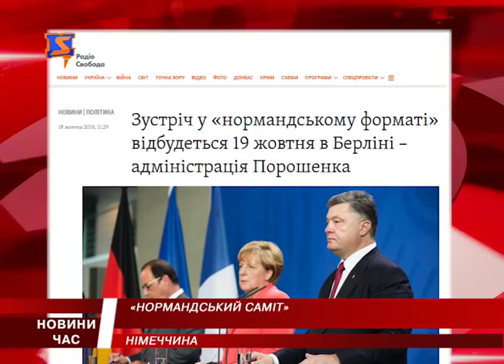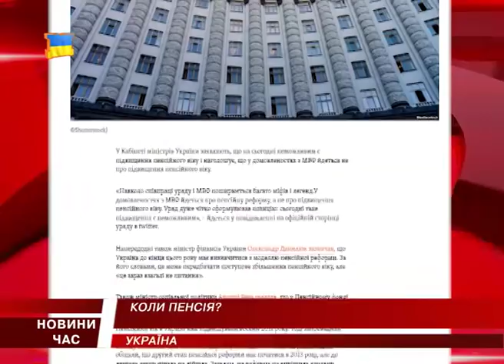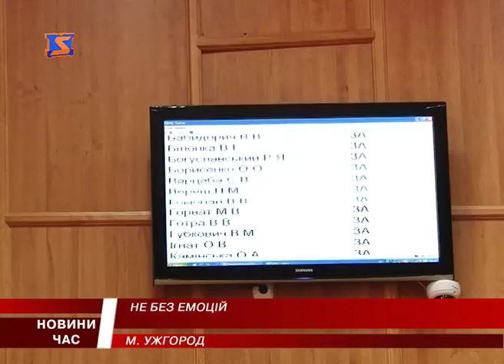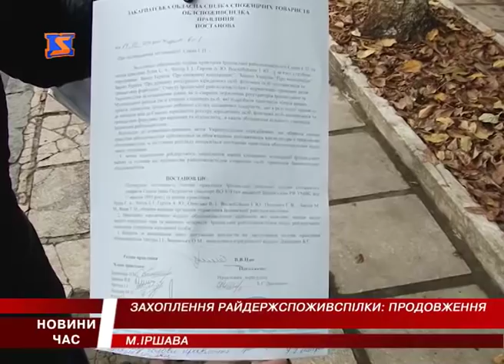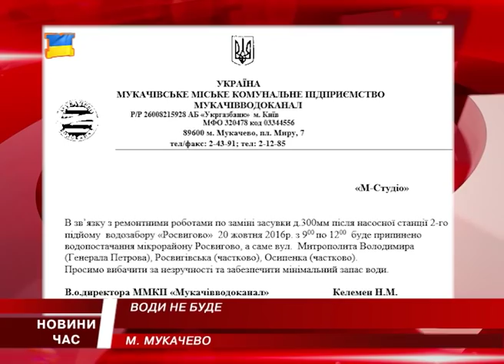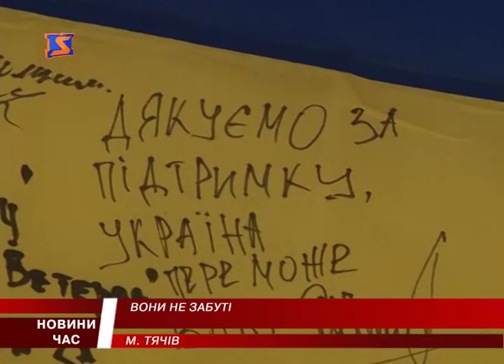М Студіо Hовини Закарпаття за 18 жовтня 2016 року